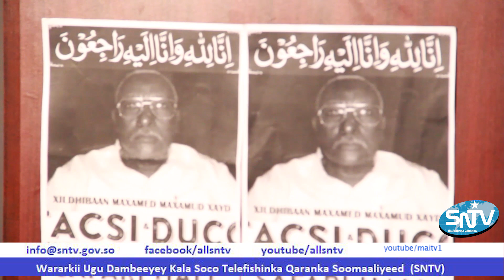TACASI Xilibaan Maxamed Maxamuud Xayd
somalimaitv/somalinational tv